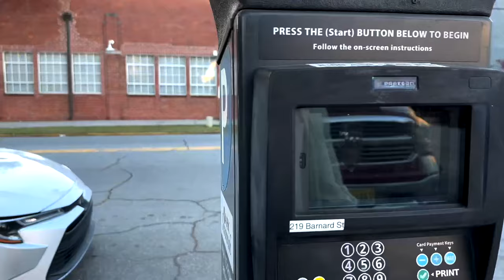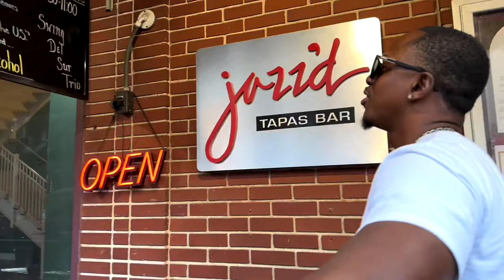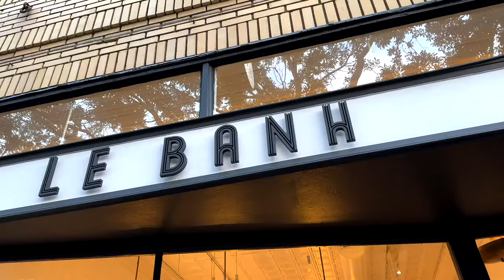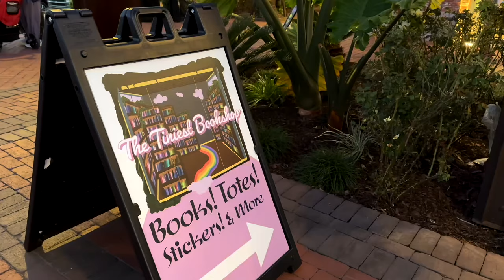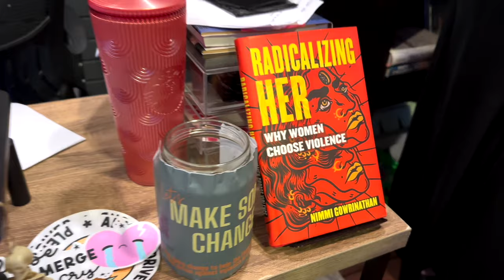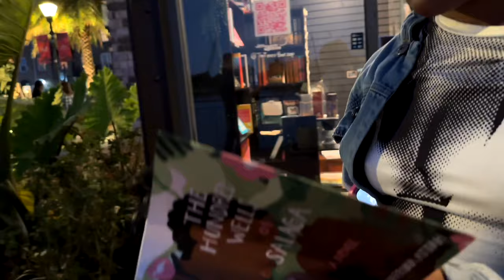Why no one told us Savannah was lit 🔥— A short travel vlog to Savannah, Georgia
Hi Sunshine! ♡ Welcome to another vlog where we share a short but exciting travel video to Savannah, Georgia.  We hope this inspires you to research  this quaint city and potentially schedule your own lit getaway. We'll be going back for a longer stay for sure.

♡ LET’S CONNECT!

♡ CHAPTERS

2024 Goal: 100k

Making it with the Matthews, miwtm, why didn’t anyone tell us Savannah was lit, we went to Savannah for a day trip, Savannah Georgia is so much fun, Savannah vacation, things to do in Savannah, how to spend you vacation in Savannah, river street Savannah, andaz hotel Savannah, the tiniest bookshop Savannah, Savannah ga travel vlog, Savannah trip, best things to do in Savannah, restaurants to try in Savannah, speak easy Savannah, quick trip to Savannah Georgia